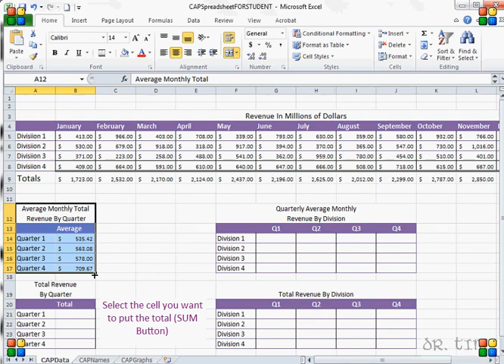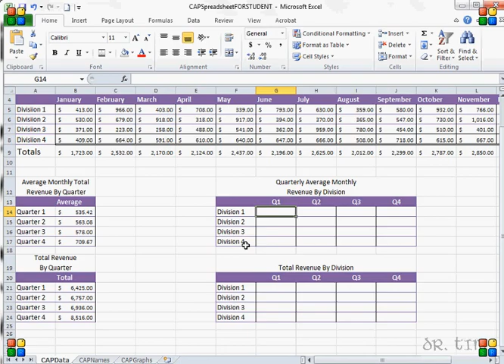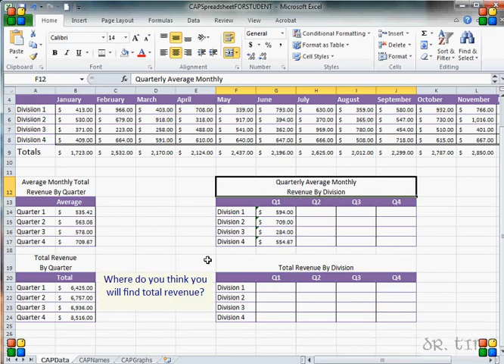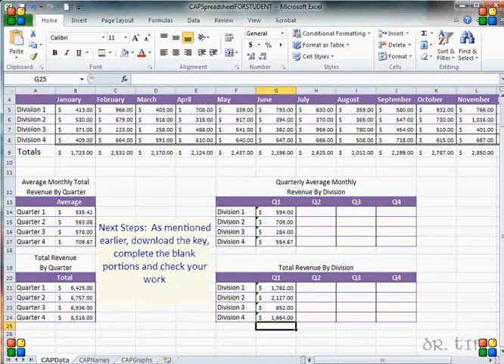How to create averages and sums in excel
Instructions on the use of Averages and Sums in a spreadsheet.  Practice with Google Docs